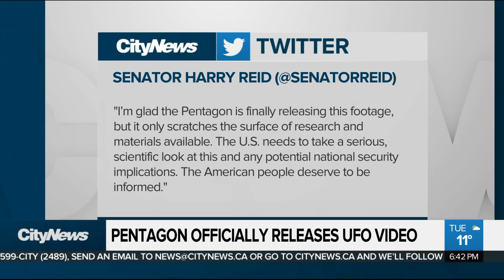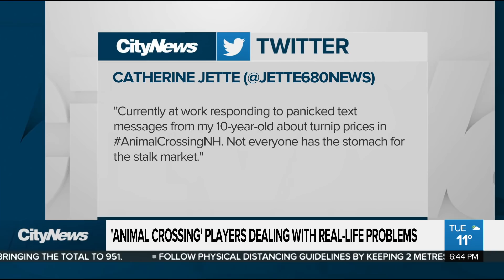Pentagon releases UFO video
Speculation is running wild after the Pentagon released three videos showing "unidentified aerial phenomena". Plus, Animal Crossing enthusiasts are reporting a major change to their favourite video game. Richard Southern and Ginella Massa discuss.